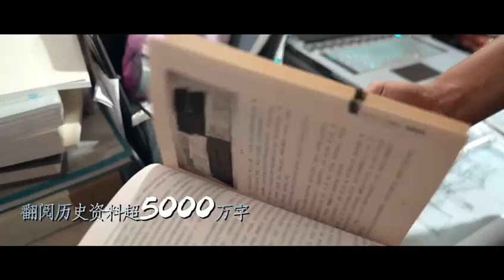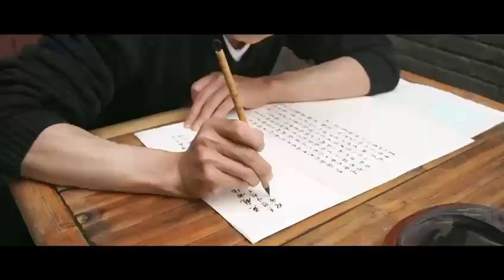Full wrap up clip: 《问苍茫》| Zheng YeCheng as Premier Zhou En Lai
translation, use text for MULTI SUB: Zheng YeCheng as Zhou En Lai (the person with the facial hair)
"After Mr. Sun Yat-sen passed away, everyone dressed in the attire of the Northern Expedition army to mourn. During that scene, they took out a historical photo and stood in position according to that photo."
孙中山先生仙逝之后大家穿着北伐军的服饰悼念. 那场戏的时候拿出一张照片来. 按照那张历史照片去站位

广电时评 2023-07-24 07:07 Posted on 北京
纪念毛泽东诞辰130周年重点剧目《问苍茫》日前在横店杀青，发布杀青特辑、杀青照，以及演职人员全阵容。

7月20日，纪念毛泽东诞辰130周年重点剧目《问苍茫》历经127个昼夜的拍摄后，在浙江横店杀青，官宣演职人员全阵容，并发布了杀青特辑和杀青照。

《问苍茫》是国家广播电视总局、中共湖南省委宣传部指导，湖南省广播电视局、长沙市委宣传部支持，湖南广播影视集团有限公司（湖南广播电视台）、潇湘电影集团有限公司领衔推出的重大革命题材电视剧项目。该剧将目光对准1921—1927年的华夏大地，讲述了从中共一大归来的青年毛泽东先后投身工运、农运、国共合作、农村调查，探索中国革命道路的热血故事。

Image

该剧创作集结了行业中坚力量——由党史专家陈晋和影视编剧梁振华担任总编剧，王伟执导，王仁君、嘉泽、宁理、白客、唐曾、吴幸键、张晓龙、魏大勋、焦俊艳、牛骏峰、郑业成、马少骅、宋佳等近百位演员组成主演班底。

《问苍茫》杀青特辑以一抹如豆烛火开场，记录下主创团队的创作历程。为了真实还原历史细节，创作前期主创翻阅超过5000万字历史资料，剧本会历时近1000小时；全剧有约400个有名有姓的角色，其中至少350位有历史人物原型，500余名演员参与拍摄；摄影、美术、录音、造型等750余名工作人员投入制作；拍摄内容涉及上海、广州、武汉、长沙、北京五座城市；全剧大小场景共761个，服装近10000套，涉及54000件道具。从春入夏，剧组主创历时127个昼夜，总拍摄时长1800小时……

Image

创作团队秉着“大事不虚，小事不拘”的原则，在纪实性和诗意浪漫间寻找平衡和突破。该剧总编剧、党史专家陈晋阐述创作初衷，希望讲述青年毛泽东如何在实干中“被党被历史被人民选择成为领袖”；总编剧梁振华说，希望今天的年轻人看到《问苍茫》，会真切地感受到百年前这样一群年轻人，他们那么热烈地理想过、热爱过、惆怅过、追求过。

Image

青年导演王伟介绍，主创们都竭尽全力，为更好完成这部作品尽到自己的一份力，一份责任。美术指导孟令超、孟令群说，为真实呈现青年毛泽东的生活环境，剧组复原了毛泽东曾经的住处清水塘和韶山冲。摄影指导柴然介绍，全剧采用油画的温润风格，为的是“从影像上让年轻人更能够接近历史”；造型指导杨丹提到，面对众多的角色人物，要将真实感放在首位，“唯有真实能令大家信服”；动作导演李映辉说，虽然剧中战争场面颇多，但“都是实打实的”，追求极致的真实给观众带来的视听冲击。

Image

拍党史、学党史。剧组筹备之初同时成立了临时党支部，充分发挥党组织的“战斗堡垒作用”。拍摄期间，剧组生产学习两不误，在临时党支部的组织下积极开展“以学铸魂”“以学增智”“以学正风”“以学促干”主题党课活动，以党建引领文艺创作，与中共浙江横店影视剧组服务有限公司支部委员会联学共建，深刻领悟“学党史、拍伟人、为民族铸魂、为人民立传”的思想内涵和现实意义。

《问苍茫》的创作团队是一支年轻的队伍——创作者平均年龄不到40岁，其中不乏90后乃至00后。年轻的主创们不仅是创作者，也成了《问苍茫》的“首批”青年观众，在拍摄中感受革命者的精神滋养。剧中杨开慧的扮演者嘉泽，在拍摄时向剧组临时党支部递上入党申请书，侧写着优质的文艺作品触达青年的现实感染力。

《问苍茫》是湖南广电2023年“新征程上谱新篇”文艺创作重点项目之一，并被列入长沙市2023年的重点文艺精品项目。该剧预计于今年年底播出。